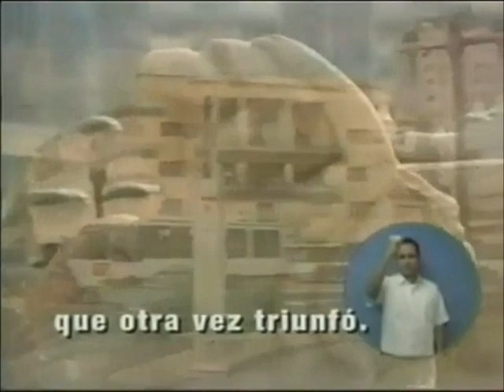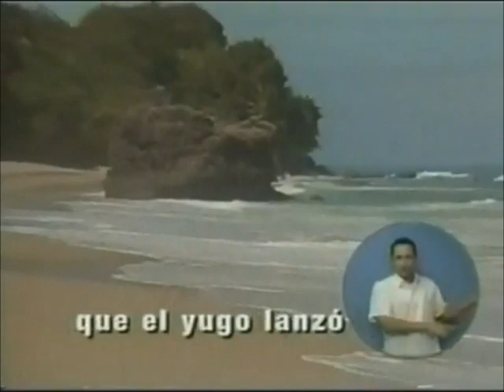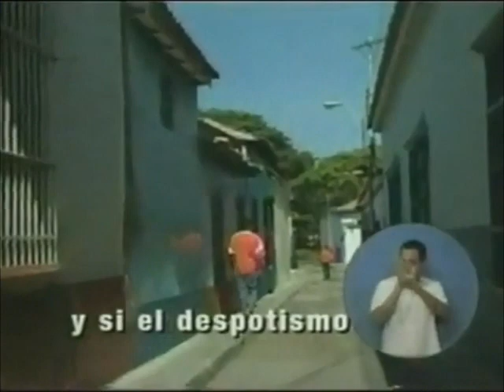Himno de la República Bolivariana de Venezuela - "Glorial al bravo pueblo" - Cadena nacional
Gustavo Dudamel dirige a la Simón Bolívar en cadena nacional.
¡Viva la Revolución bolivariana! ¡Vivan Chávez y la latinoamerica socialista!
¡Patria, socialismo o muerte! Estamos venciendo